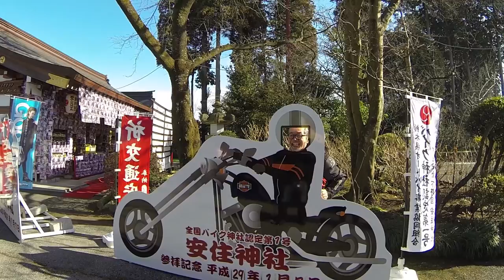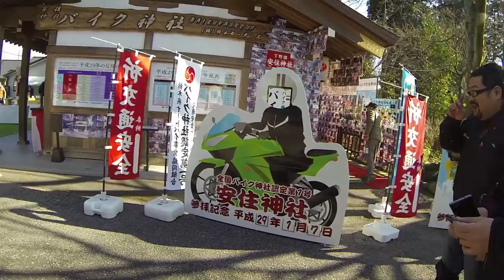Япония Рождественская поездка на мото в Храм Мотоциклистов часть 2